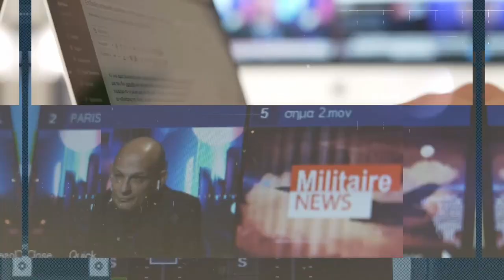Το εφιαλτικό σενάριο «τουρκικού παραλυτικού χτυπήματος σε ελληνικές υποδομές»-Γ.Μπαλτζώης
Θα μπορούσε η Τουρκία να προχωρήσει σε «παραλυτικό αεροπορικό χτύπημα ελληνικών υποδομών»; Το σενάριο μπορεί να ακούγεται υπερβολικό  και απίθανο, αλλά όπως επισημαίνει στη συνέντευξη του στο militaire.gr ο Αντιστράτηγος ε.α Γιάννης Μπαλτζώης, δεν μπορεί να αποκλειστεί.
Ο κ.Μπαλτζώης μιλά όχι μόνο για τα ελληνοτουρκικά τα οποία αναλύει διεξοδικά. Αναφέρεται στον πόλεμο Ρωσίας-Ουκρανίας και στο ενδεχόμενο να βρισκόμαστε στα πρόθυρα ενός ακόμη μεγάλου πολέμου.
Πόσο πιθανό είναι γίνει χρήση τακτικών πυρηνικών όπλων στον πόλεμο Ρωσίας-Ουκρανίας και γιατί πλέον τίποτα δεν μπορεί να αποκλειστεί.

•Ενισχύστε το κανάλι του Militaire.gr στο YouTube, κάνοντας κλικ στο κουμπί ΣΥΜΜΕΤΟΧΗ. Είναι σημαντικό για να μπορέσουμε να κάνουμε περισσότερα. Ενημερωθείτε για το πρόγραμμα JOIN-ΣΥΜΜΕΤΟΧΗ του Υοu Tube